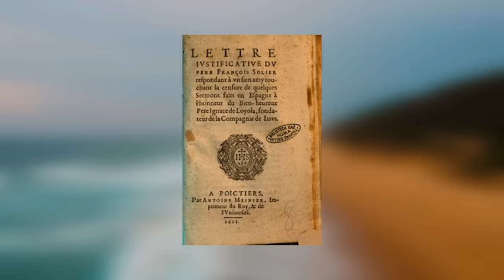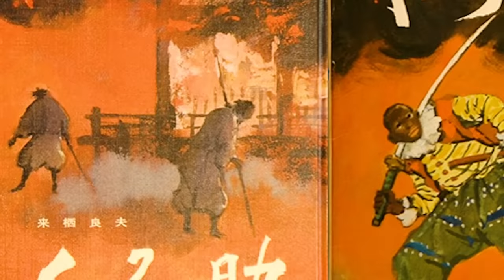LA HISTORIA DE YASUKE, EL SAMURÁI NEGRO DEL ANTIGUO JAPÓN